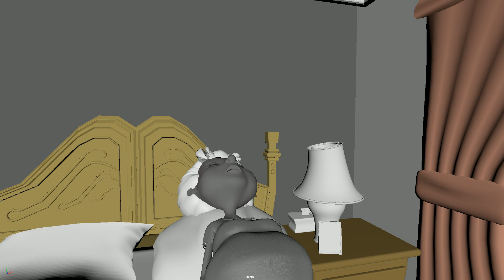GH Anim OliviaBambury Sh057 v8